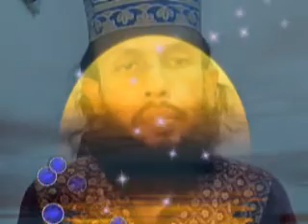হে আল্লাহর রাসুল সাঃ কবিরাহ গুনাহ কি কি